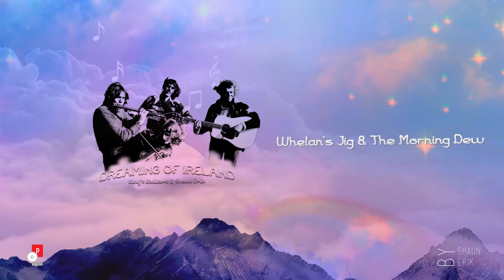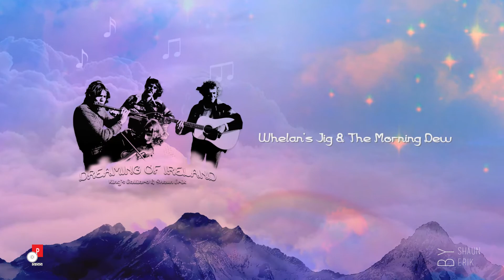11. Whelan's Jig / The Morning Dew | Dreaming In Ireland